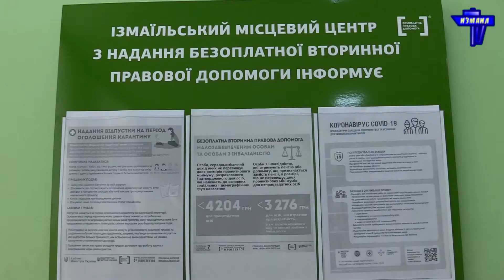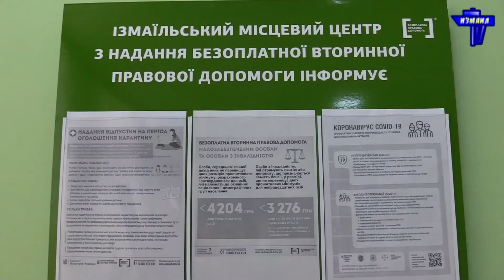Викривачі корупції відтепер мають право на безоплатну вторинну правову допомогу